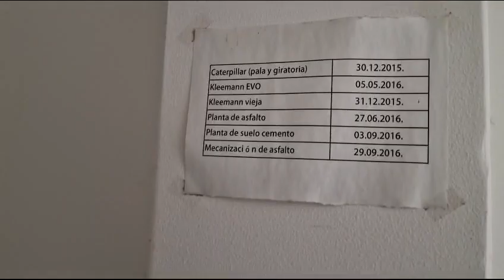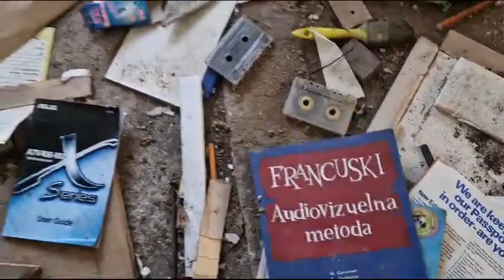Crnoklište napuštena pomoćna zgrada škole . Dva stana... Crnoklište 22.10.2023